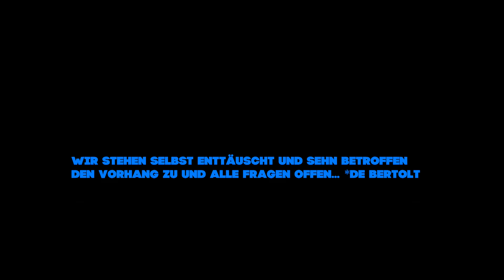Interview mit DOMINIK PIELARSKI 3/3 Engel für FATE. Wie wird ein Rollenspiel gemacht?